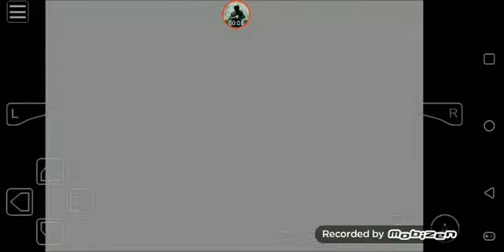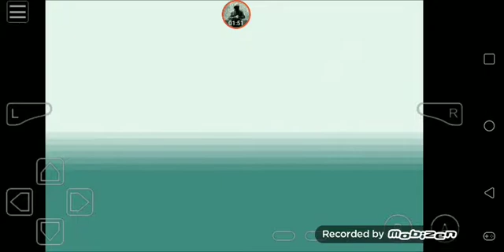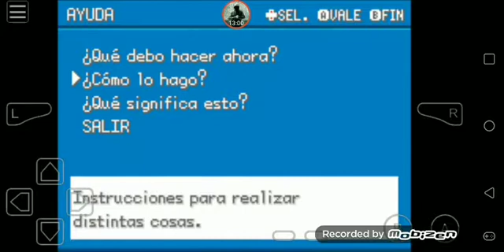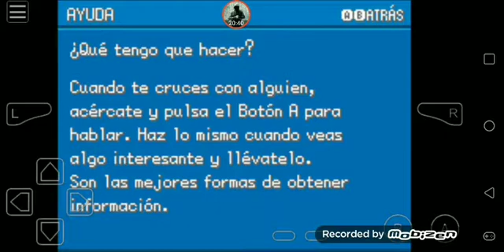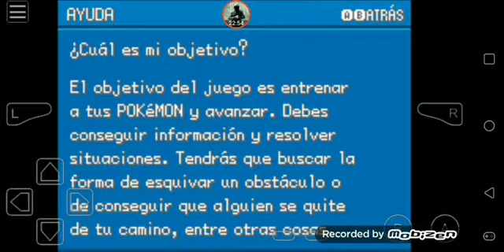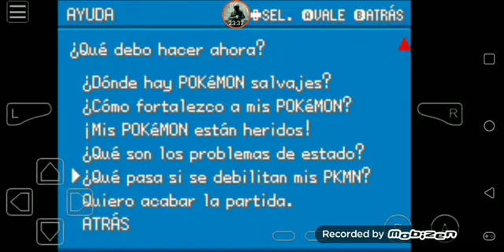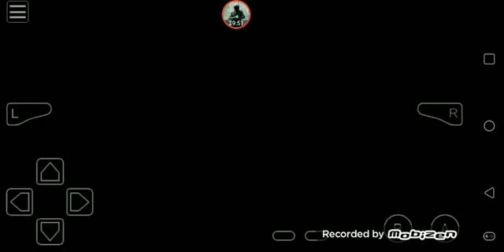UN BUEN COMIENZO!!!! [POKEMON ROJO FUEGO]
hoy empezamos una nueva serie de pokemon rojo fuego